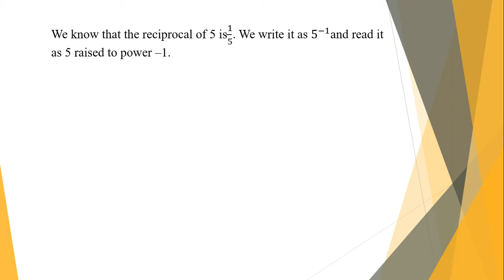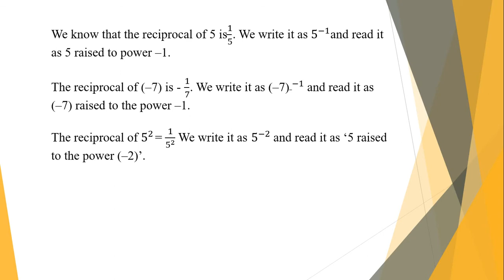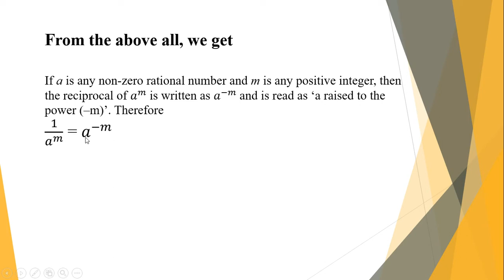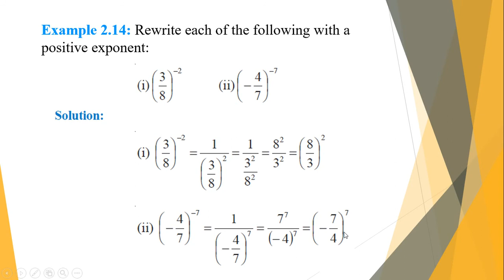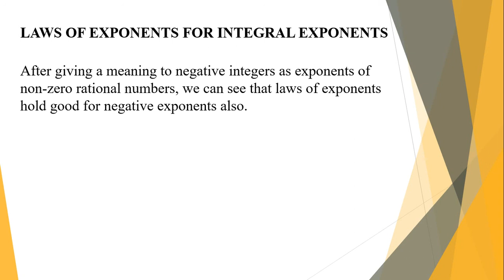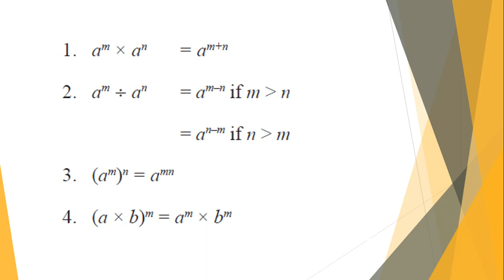NIOS MATHS CLASS 10 CHAPTER 2 PART 3 | NEGEATIVE INTEGERS AS EXPONENT MALAYALAM EXPLANATION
NEGEATIVE INTEGERS AS EXPONENT
MALAYALAM EXPLANATION